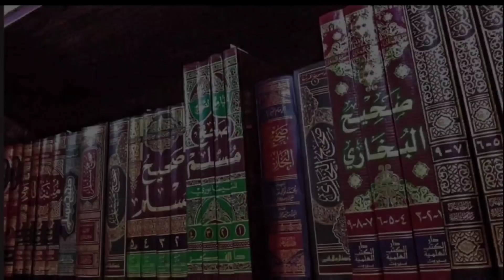আমার স্বামী সকল সিদ্ধান্ত বাবা মাকে জানিয়ে নেয় এটা কি সঠিক? শায়খ আহমাদুল্লাহ | Shaikh Ahmadullah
আপনার প্রশ্ন ফেইসবুক পেইজে আমাদের কাছে পাঠাতে পারেন

জরুরী প্রয়োজনে যোগাযোগ করুন
        ড. শায়খ আহমাদুল্লাহ
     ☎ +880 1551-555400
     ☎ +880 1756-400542